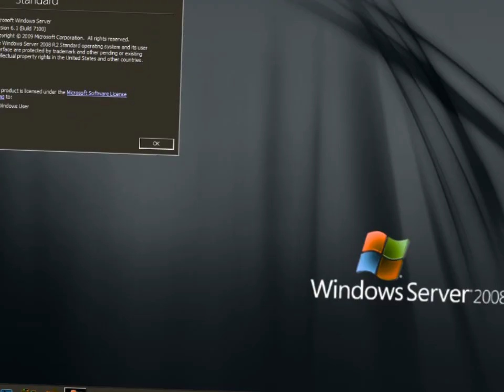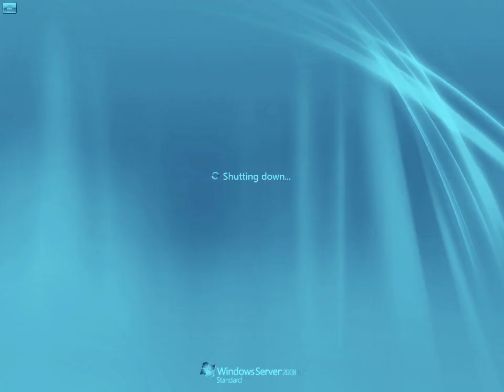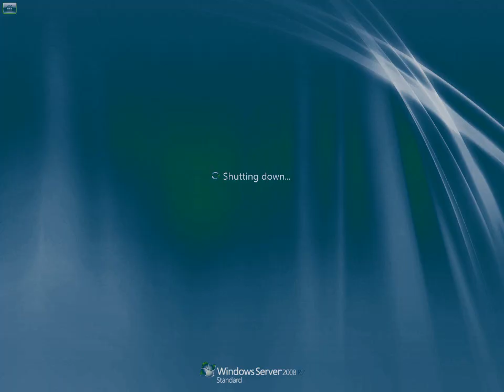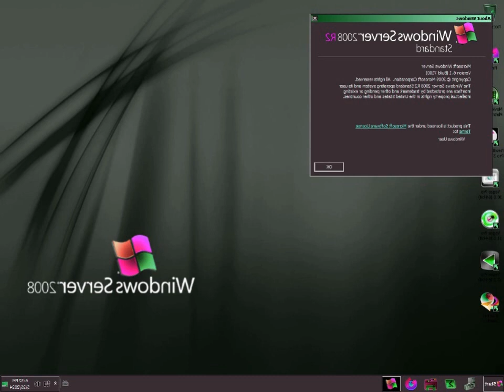Windows Server 2008 R2 Release Candidate Startup and Shutdown Effects (Part 2)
Created with Sony Vegas Pro 12.0 (Build 367) [using Windows Server 2008 R2 Release Candidate Standard (Build 7100) on VMware Workstation 16.1.2 PRO].